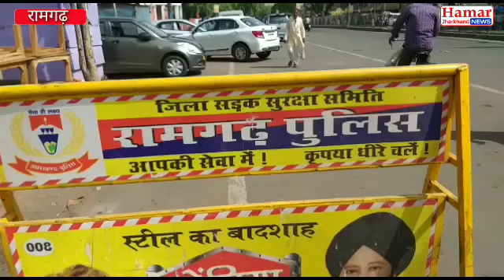छात्रा शोभा की हत्या में शामिल अपराधियों को गिरफ्तार करने को लेकर आज रामगढ़ बंद ।